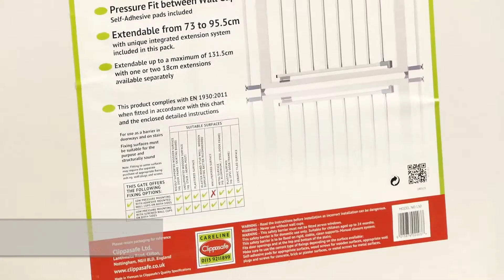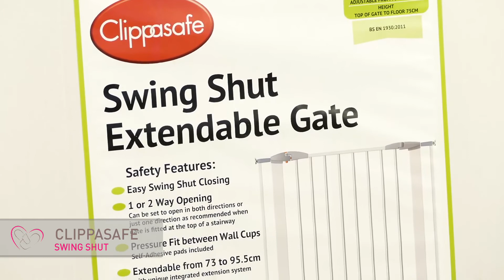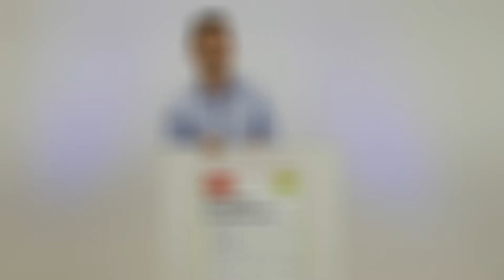BABABIZTOS | Clippasafe Swing Shut ajtórács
Miért gondoljuk azt, hogy a Clippasafe Swing Shut ajtórács egy igazán könnyen kezelhető és mindenki számára jól használható termék? Videónkban ezt bemutatjuk és ha kíváncsi vagy a termékre, akkor ide kattintva tudod megnézni

Várunk szívvel és szakértelemmel üzletünkben is!
Mini-Manó Babacentrum
1149 Budapest, Nagy Lajos király útja 112.
Ha szeretnéd, hogy valamilyen baba- vagy mamatermékről készítsünk videót, akkor írd meg nekünk kommentben!